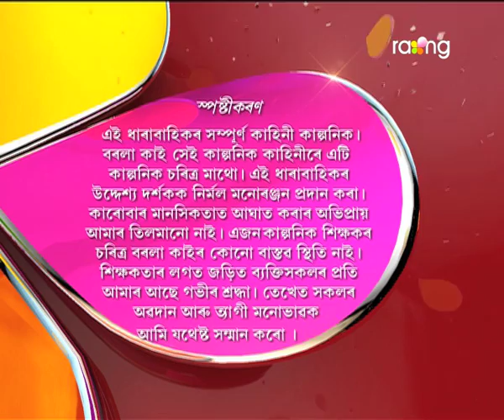Borola Kai - বৰলা কাই | 29th May 2017| Full Episode | No 655